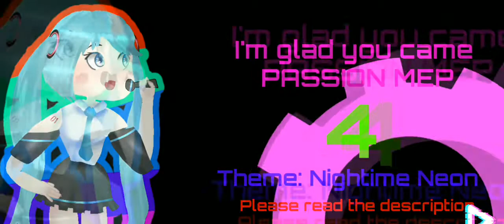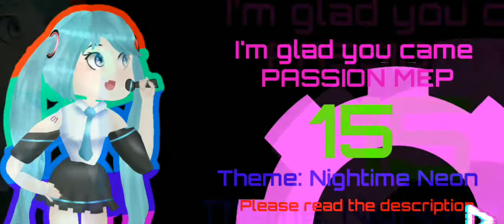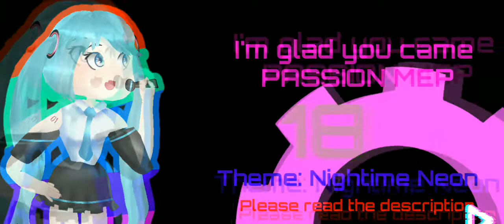I'm glad you came passion MEP (open, 11/24)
To all gachatubers:
Please don't use gacha in this mep, unless you run it through with me and I approve it. Here are some things that you can do other than gacha:
1: Make a collage of your favorite anime!
2: Think of a game you like. Think how you can edit that to the music!
3: You can tween your drawings or other characters!
These are just a few ideas.

Rules:
Don't take multiple parts in a row
1-2 parts per person

Don't make anything inappropriate or graphic. (Fully clothed characters, no blood, no swearing, ect.)
Make it look nice.

Follow the neon nighttime color scheme. (Neon rainbow and black)

Please don't put any non cannon ships if you're editing a game or an anime. You can if the game or anime establishes a relationship between them. (No Frans please and thank you)

Due date is May 18th: Dats my birthday!